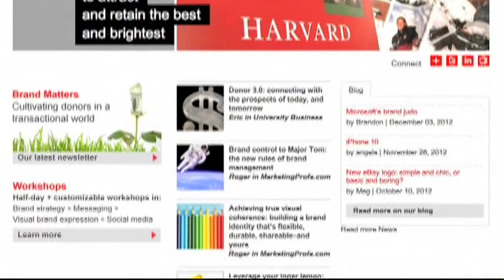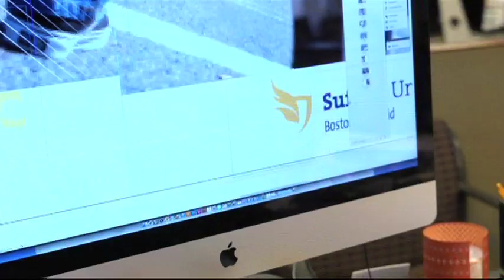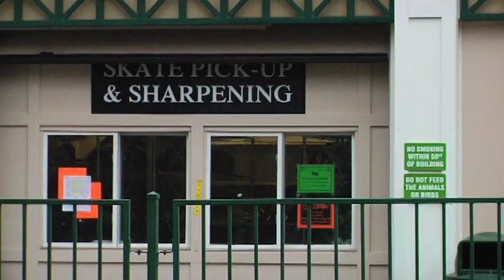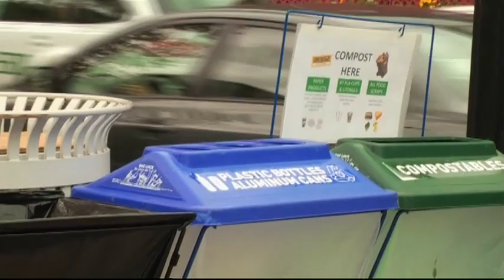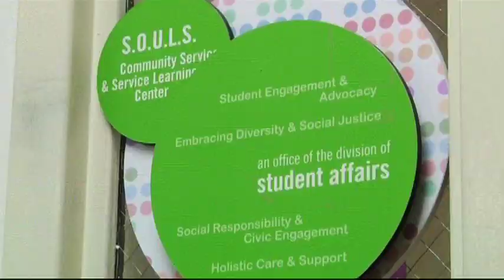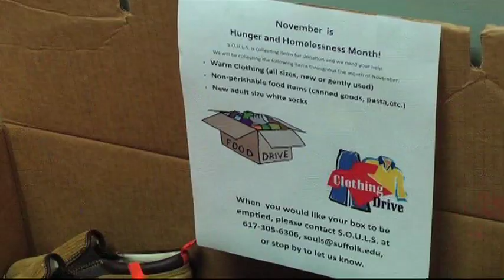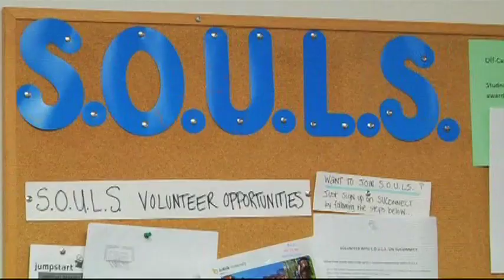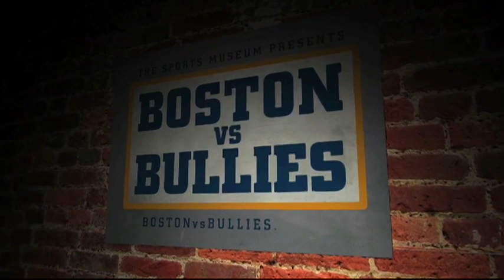Temple Street Fall 2012 Episode 3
Segments:
- Suffolk's New Logo 1:11
- Ice Skating on the Frog Pond 4:50
- Boston Local Food Festival 6:56
- S.O.U.L.S. Community Service Helps the Homeless 9:33
- Interviews of Favorite Gifts 12:21
-Interview with Pam Gaudiano of WGBH 16:07
-Suffolk Hockey Team  22:43
-Critics Corner- Boston Driving 25:53
Hosts: David Pollard, Matt Sliney, Cassandra Ellis